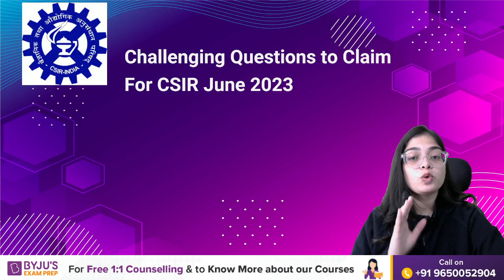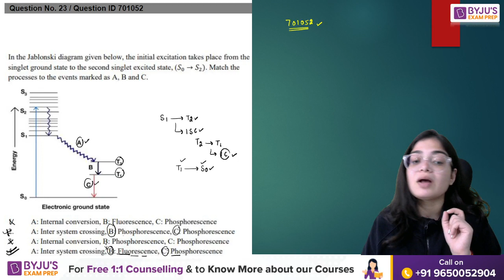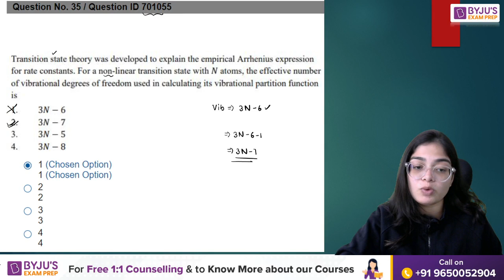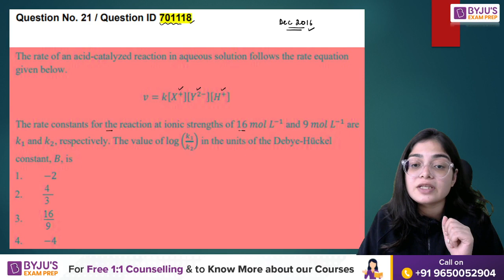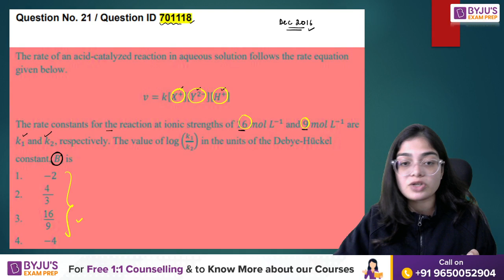CSIR NET JUNE 2023 Response Sheet🚀 | Challengeable Question IDs for Chemical Science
Start Your CSIR NET 2023 Exam Preparation with our FREE Content (Limited Offer), Download the
App and Register now:

Ace CSIR NET 2023  Exam Through LIVE Classes & Notes

Register FREE - BYJU’S Exam Prep Workshop For Your CSIR NET 2023 Exam Preparation

100+ Students Qualified CSIR NET 2022 Exam🏆, 54+ Students Students Qualified for JRF🏆,  53+ Students Under AIR 100 🏆

Clear the CSIR NET Exam with BYJU'S Exam Prep CSIR Experts. Get all updates on CSIR NET Exam pattern, syllabus and preparation strategies to enhance your performance in the CSIR-NET Exams. BYJU'S Exam Prep CSIR UGC NET is the most comprehensive exam preparation platform for CSIR NET Exam Preparation.